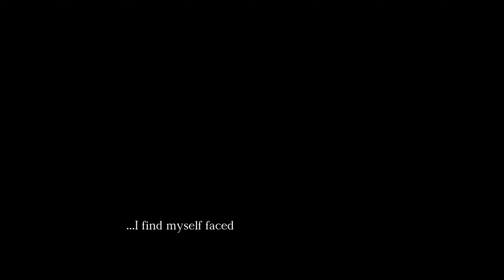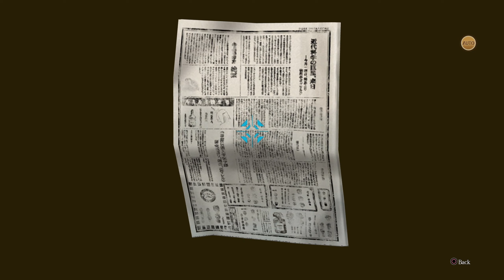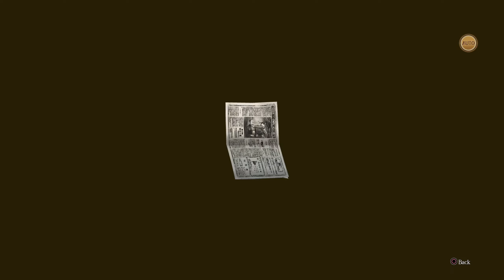[PC] The Great Ace Attorney Chronicles (Resolve - 1) - No Commentary Full Playthrough [Part 1/5]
Part 1 of 5 the The Great Ace Attorney Chronicles series, covering Episode 1 of Resolve, The Adventure of the Blossoming Attorney. Played on PC.

Game: The Great Ace Attorney Chronicles
Platforms:  Nintendo Switch, Nintendo 3DS, Playstation 4, PC
Release Date: July 27, 2021